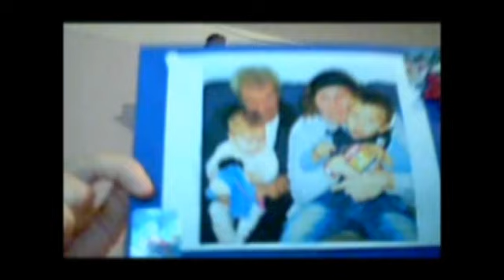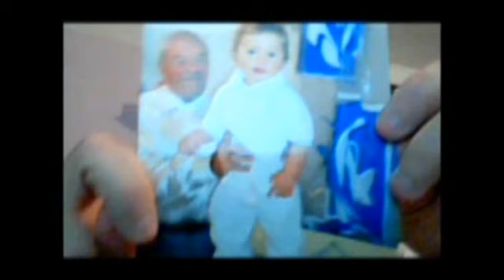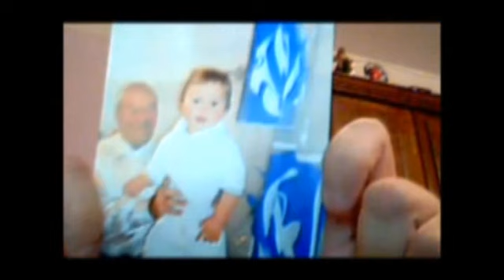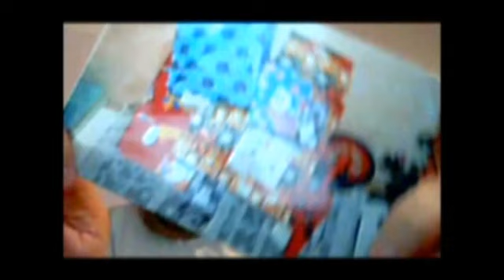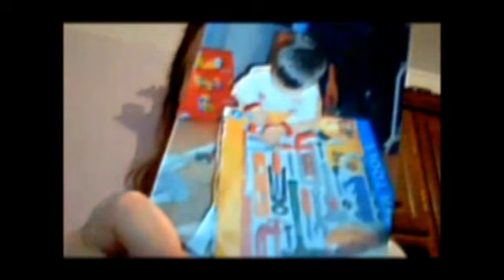Natacha handicapee victime des Services Sociaux